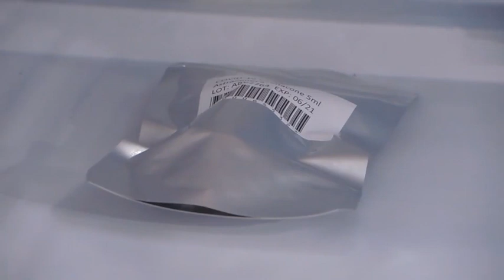Covid, a Genova la prima farmacia in Italia a ricevere i vaccini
L'appello del farmacista: «Venite con fiducia e non abbiate paura perché siamo preparati»

La farmacia operaia S.Giorgio di Genova è stata la prima in Italia a ricevere i vaccini per i pazienti che si erano prenotati. Da oggi, 30 marzo, iniziano le inoculazioni, come spiega il farmacista Camillo Volpe: \"Riceveremo circa 30 dosi settimanalmente. C'è stato interesse, ma ce ne aspettiamo di più nei prossimi giorni. Alle persone dico di venire con fiducia e senza paura perché siamo operatori sanitari preparati\". ( Ansa - CorriereTv ). Guarda il video su Corriere